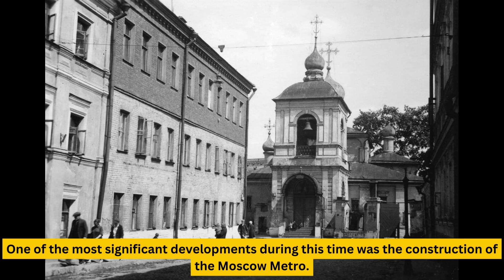Unlocking the Mysteries of the Past: Exploring Old and Historical Photos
In this captivating journey through time, join us as we delve into a treasure trove of old and historical photos. Explore the rich tapestry of our past, uncover forgotten stories, and witness the evolution of our world through the lens of these timeless images. From vintage landscapes to iconic moments, we'll take you on a visual adventure like never before.

Old Past Pix - _Exploring History Through Olden Snaps_

Welcome to Olden Snaps Channel, Rediscover history with Olden Snaps, where captivating vintage photos come to life. Step into the past and explore forgotten moments from bygone eras.

[Coming Soon]

🎴 *Image Credits:*
*Image Sources:*
Coming Soon

🎥 *Video Credits:*
Coming Soon

✏️ *Timestamps:*
[Coming Soon]

Playlist Title:
Link:

Olden Snaps - Exploring History Through Old Photos